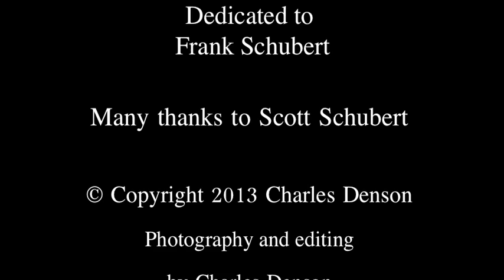CONEY ISLAND LIGHTHOUSE (Trailer)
Charles Denson, director of the Coney Island History Project, has photographed the Coney Island Lighthouse and Sea Gate for over 45 years and this film will tell the history of both. The film uses Denson's personal photographs, videos, and archival images from his archive.